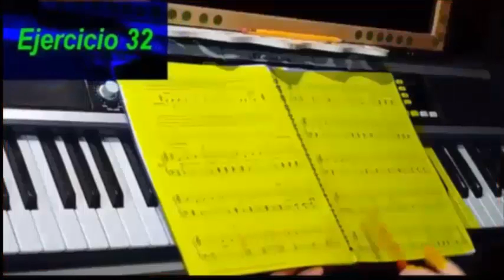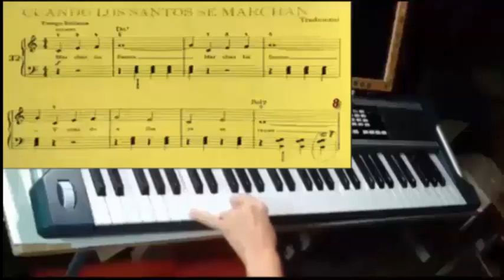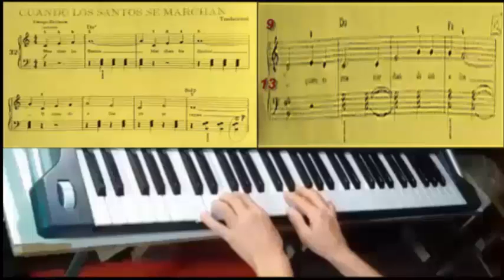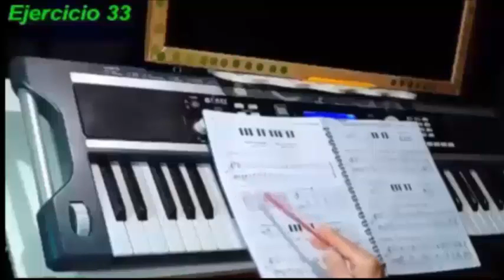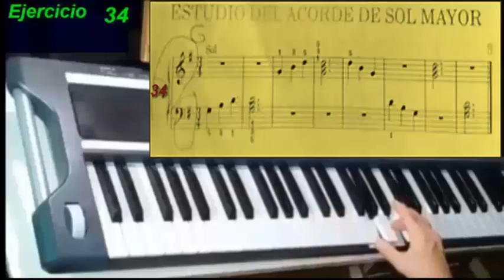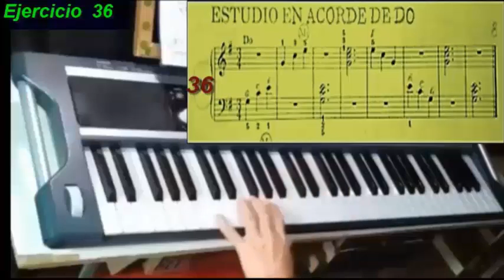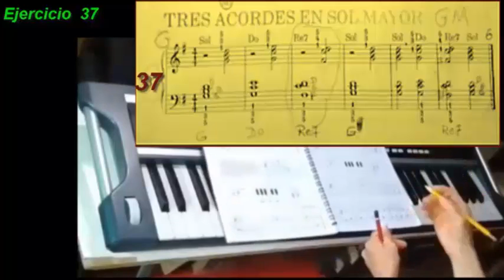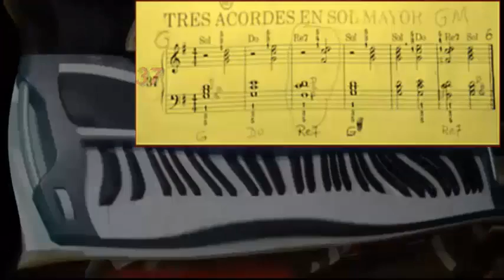Abuela y su vídeo......32 AL 37 -JOHM BRIMHALL-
32  AL 37 -JOHM BRIMHALL-